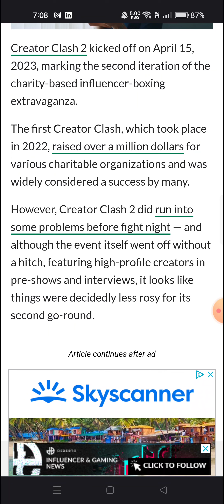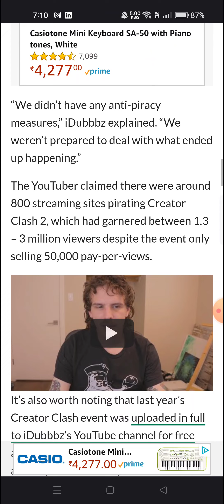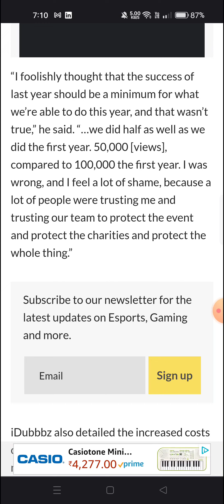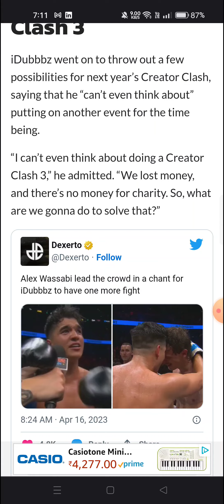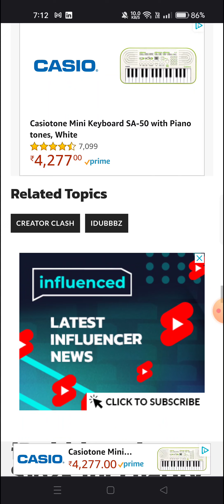iDubbbz reveals Creator Clash 2 lost $250,000 due to piracy & increased costs